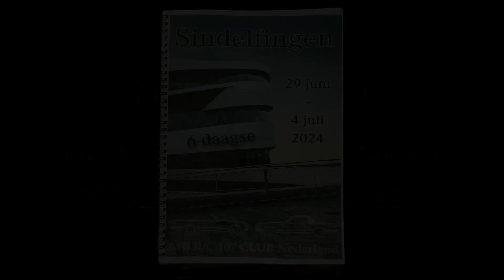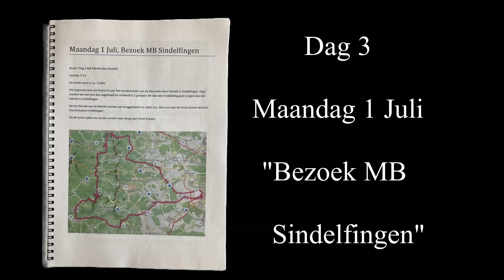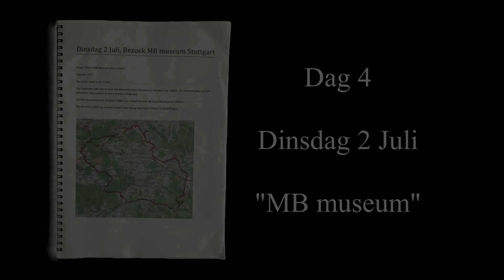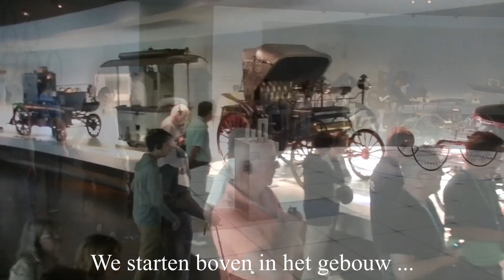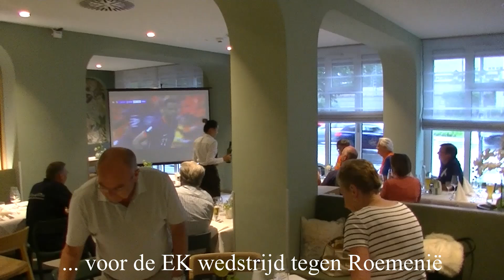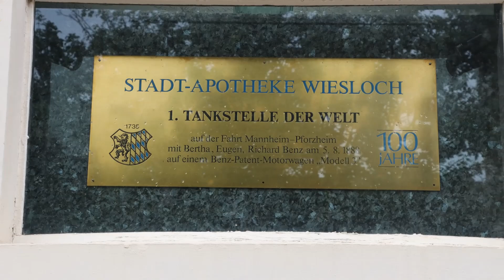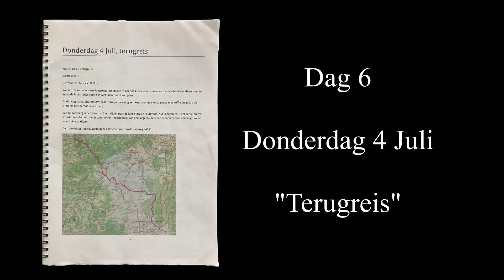2024 Duitsland reis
Verslag van de 6-daagse reis naar Duitsland met o.a. een bezoek aan het Technik museum in Sinsheim, de MB fabriek in Sindelfingen, het MB museum in Stuttgart en het Dr. Carl Benz museum.